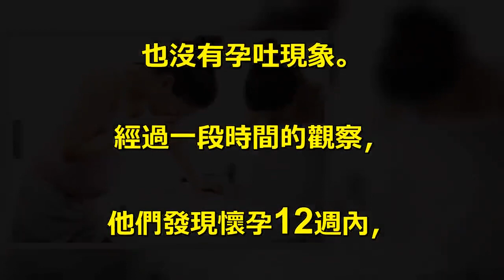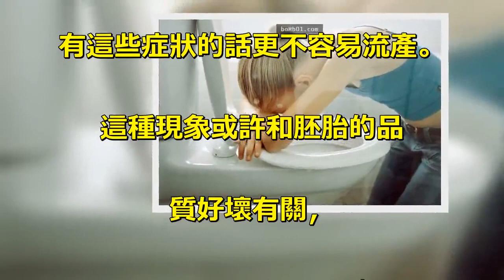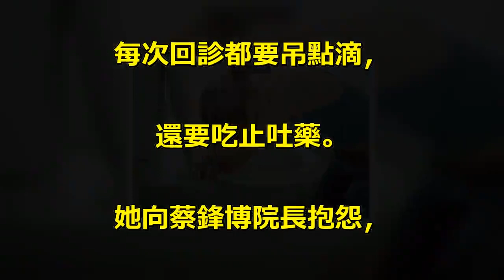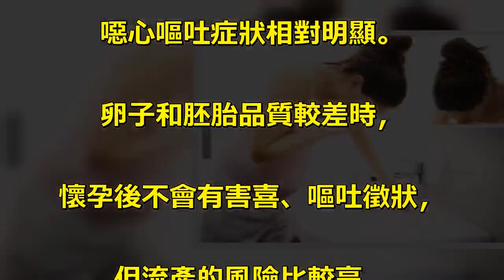懷孕時一直有孕吐的症狀是一件好事，吐得超兇的人這些好消息會讓你超放心！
很多女性懷孕後會出現害喜症狀，. 還可能孕吐，非常辛苦。. 美國馬丁學者針對這一現象. 進行研究，. 他們觀察了2407位懷孕婦女，. 最後發現懷孕時完全沒有害喜. 或孕吐現象的準媽媽，. 流產的風險會增加，. 這種現象在高齡產婦身上更加明顯。. ▼研究人員根據2407位懷孕婦. 女的身體情況統計發現，. 其中53%有害喜及孕吐現象；. 35.4%只有害喜症狀；. 11.6%沒有害喜症狀，. 也沒有孕吐現象。. 經過一段時間的觀察，. 他們發現懷孕12週內，. 那些完全沒有症狀的孕婦比有. 症狀的流產風險高出3到10倍。. 根據這一現象，. 他們認為有害喜和孕吐症狀. 的孕婦流產風險較小。. 特別是那些30歲以上的女性，. 有這些症狀的話更不容易流產。. 這種現象或許和胚胎的品. 質好壞有關，. 確切情況還需要進一步調查研究。. ▼彰化市博元婦產科院長蔡鋒. 博從事不孕症醫學治療已. 經有20多年，. 連續5年榮登世界名醫錄。. 之前一名39歲女性找他治療，. 他就用這一研究安慰過她。. 那名女子不孕症7年，. 最後通過試管嬰兒懷上三胞胎。. 她懷孕6週開始狂吐，. 每次回診都要吊點滴，. 還要吃止吐藥。. 她向蔡鋒博院長抱怨，. 對方卻笑著表示：. 「妳吐的愈兇、愈猛、愈安全，. 愈不會流產。」. 之前就有學者研究發現，. 做試管嬰兒時，. 如果卵子和胚胎品質比較好，. 更容易受孕，而且不容易流產。. 不過懷孕時腹漲、. 噁心嘔吐症狀相對明顯。. 卵子和胚胎品質較差時，. 懷孕後不會有害喜、嘔吐徵狀，. 但流產的風險比較高。. 每個人的體質不同，. 並不是說害喜加孕吐一定不會流產，. 不害喜、不孕吐就一定會流產。. 女性懷孕後還是應該定期產檢，. 聽醫生的話，保持良好的心態，. 這樣才能生出健康的小孩。.